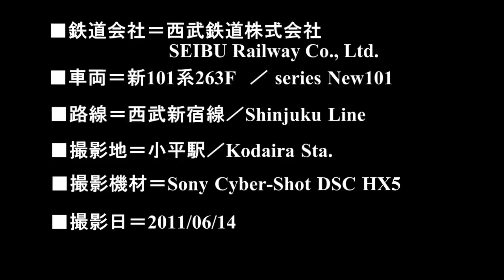【西武鉄道】新101系263編成 小平駅にて多摩湖線西武遊園地行を撮影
参照 Wikipedia→新101系・301系はデザイン面で旧101系を大幅にマイナーチェンジさせたが、台車やブレーキシステム・電装品は変わらない。
4M編成化 [編集]2007年度に、E31形電気機関車の老朽化による廃車に伴い代替の牽引車として運用する。。牽引車として使用しない時は多摩湖線で他のワンマン対応車と共に運用されている。